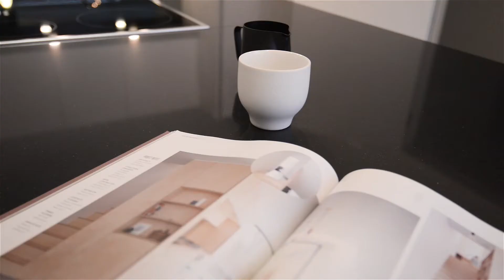De trafford Manchester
I was asked to film and photograph inside the new detrafford development in Manchester for the paper. explore manchester